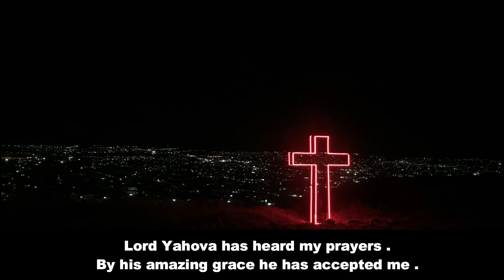Yahova Na Mora | Easter Festival |Christian Prayer Dance |English Lyrics | Sacred Heart School Girls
Special Thanks to HM - Cecila Rodrigues
& 10th Std students  Sahana ,Sandhya ,Anushree ,Nandhitha, Varshini , Sabira

Lord Yahova has heard my prayers
By his amazing grace he has accepted me

 Day & Night, I was a terrible person
Yet he heard my voice & lifted me

 He removed my sinful nature and
 he covered me with blood of Jesus

He gave me another chance and
showed me a love like I have never seen or heard before

 He heard my cry and removed all difficulties

 He put me on a high place He kept me safe and I am in his heart
 Lord Yahova has heard my prayers By his amazing grace he has accepted me

 He didn’t throw me away even though I was a bad sinner

 He even gave his only son for me He handed over his son to death And embraced me in the lap of luxury

Music rights owned by
Yahova Na Mora
CD Baby
On behalf of: Impact Zone India
Sudha, Revathi